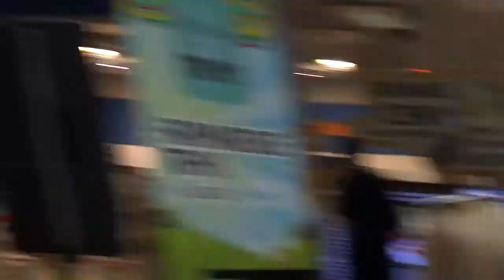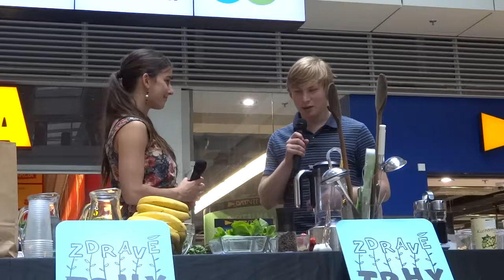Živá Strava s Ariadnou 2 - Životodarná energia živej stravy, Ako jest zdravo, Moj pribeh, Deti...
OBSAH:

0:00 Privitanie a podakovanie
0:24 Co je to raw food - ziva strava
0:55 Ziva strava ma v sebe zivotodanu energiu splnka, prirody a zeme
1:26 Prirodzeny stav cloveka je byt v perfektnom zdravi
2:20 Prechod na zdravu stravu je krok k uchopeniu svojho zivota do vlastnych ruk
2:47 Nejeme to co je pre nas spravne ale to co nas slepo naucila kultura
3:42 Navrat k prirodzenejsiemu sposobu zivota, prirodzenosti v stravovani a zivotnom style
4:29 Zdravy a uvedomely zivot je o viacerych aspektoch, strava je jednym z nich
5:05 Nasa prirodzenost je byt zdravy a jest stravu z prirody, nie tovarni
6:34 Nase telo potrebuje pren prirodzenu stravu, nespravna strava sposobuje toxicitu a ta sposobuje choroby
7:54 Ziva strava obsahuje zivotodarnu energiu prirody
8:34 Lokalna strava je lepsia
10:10 Ako jest zdravo v praxi
10:27 Rafinovane potraviny su prefikane
10:57 Ako si ty (a ini ludia) prisla k zivej strave?
  12:12 Cista strava
  12:41 Post bol v mojom zivote revolucia
13:18 Moderatorov kamos je na surovej strave :)
13:46 Ako dlho fungujes na takejto strave a je to pre teba vyhliadka do buducnosti?
  14:21 Kazdemu odporucam na zaciatok ocistit telo
  14:46 Kazdy nech sa stravuje podla seba, nie podla systemu zvonku
  15:20 Moja cesta pokracovanie
  15:34 Na surovej strave isli moje sportove vykony rapidne nahor
  16:09 Posledne 2 3 roky sem tam jem aj varene
16:41 Ako krmit deti
17:12 Milan Kolcun
17:27 Deticky same siahaju k surovej strave, same vedia co je pre nich najlepsie
18:27 Pan moderator ma strasne rad smoothie a dnes budeme jedno robit
18:46 Preco je surova strava taka vzacna a lieciva

Pozrite si nas novy youtube kanal ZIVELA: ZIvot, VEdomie, LAska, v ktorom dennodenne pribudaju nove skvele videa: